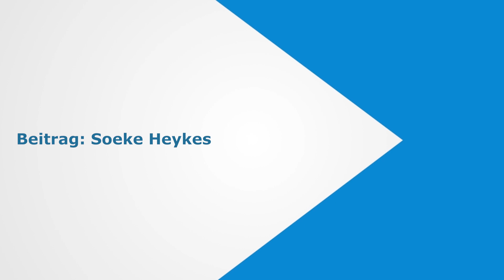Zweites Internationales Bildhauertreffen in Brake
Brake, 20. August 2019: Schon vom Weiten hört man das Geheul der Kettensägen. Überall fliegen Späne umher. Hin und wieder bleibt ein Spaziergänger stehen und auch vorbei fahrende Fahrradfahrer können es nicht lassen, ihren Blick auf das Spektakel zu richten. Seit Sonntag arbeiten die drei Künstler Dominique Renaud aus Frankreich, Lara Steffe aus Italien und Thorsten Schütt aus Itzehoe an der Kaje an ihren Kunstwerken. Es ist das zweite Internationale  Bildhauertreffen in Brake.